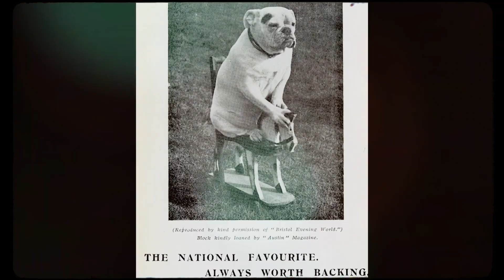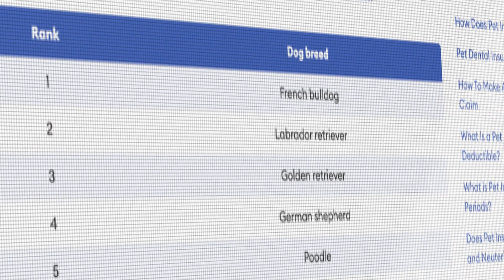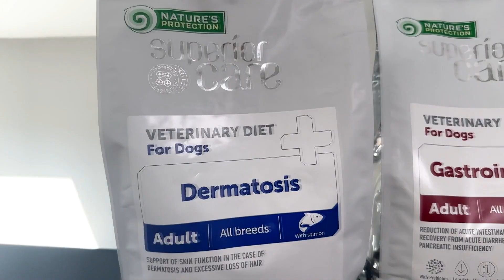Prancūzų buldogai - veislės, priežiūros ir mitybos ypatumai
Šiame reportaže ne tik išgirsite Prancūzų buldogų veislės kontraversišką istoriją, bet ir sužinosite kaip greitai šie šunys sužavėjo Westminster parodos teisėjus.
KIKA – profesionalus rūpestis kiekvienu augintiniu. Gyvūnų prekių parduotuvių tinklą, kuris teikia kirpyklų, veterinarijos vaistinių ir veterinarijos kabinetų paslaugas, vienija šeimos vertybės ir meilė gyvūnams.